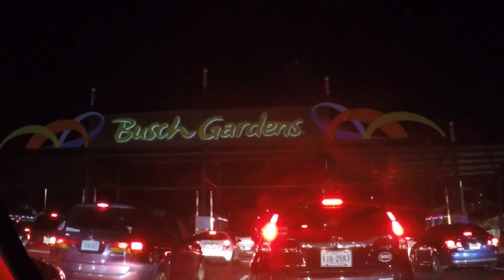Christmas Town 2015